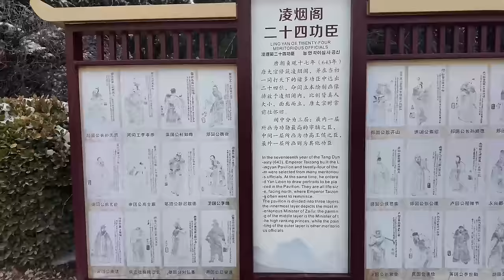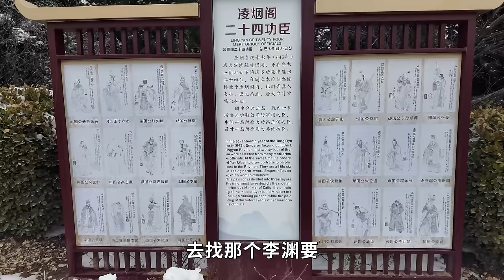實拍李世民的陵墓，中國風水最好的一座皇帝陵，建造了100多年才完工，1300年後現狀如何？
李世民是中国历史上最为知名的几位皇帝之一，在中国皇帝榜单上可以进入前二，他创造了中国的一个盛世贞观之治，在公元649年去世后，埋葬在九嵕山上面，是唐朝第一座因山为陵的陵墓，他的陵墓修建了总共修建了100多年才完工，是世界上最大的帝王陵园。